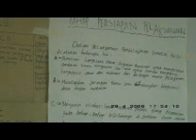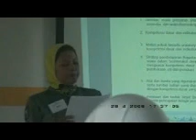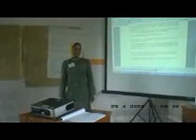workshop guru wali kelas satu Kaway XVI tgl 28-4-08 gsf donatur cafod part 8.wmv